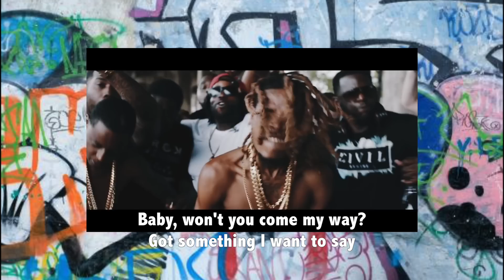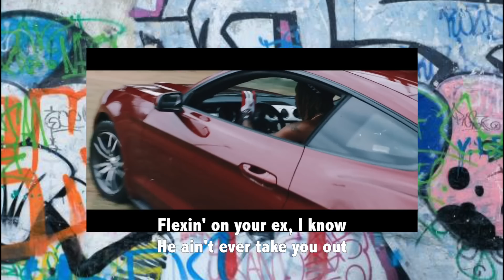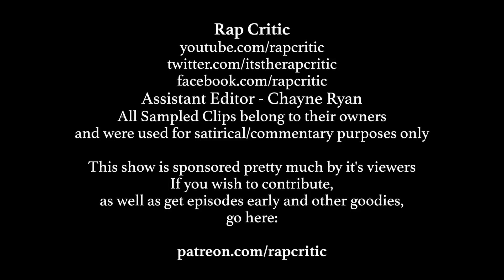Top 3 Worst Lyrics of July 2017 (Drake/Lil Wayne/Fetty Wap/iLoveMemphis)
This month, we look at bad lyrics from Drake and Lil Wayne's HYFR, Fetty Wap's My Way, and iLoveMemphis' Hit the Quan.